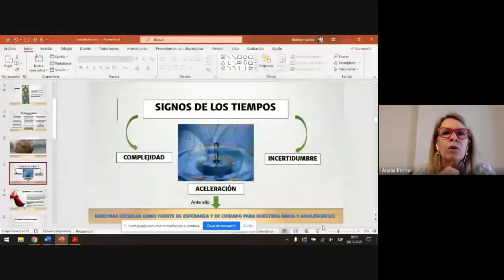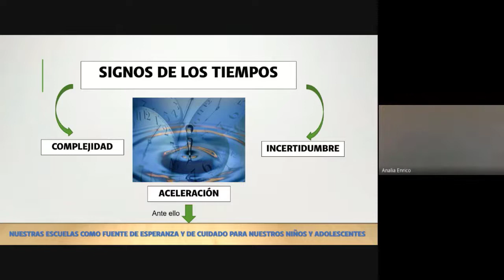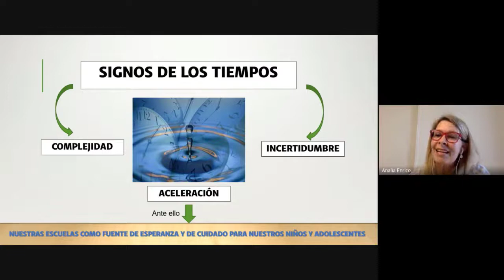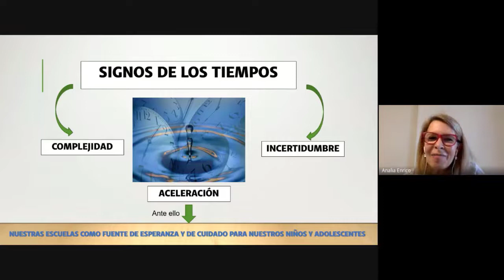Fortalecernos - Analía del Valle Enrico